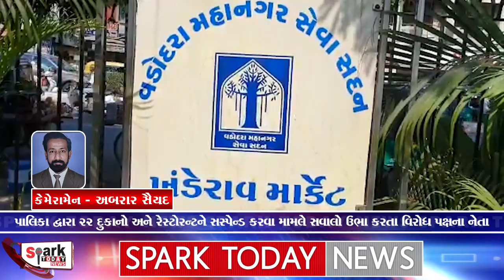પાલિકા દ્વારા 22 દુકાનો અને રેસ્ટોરન્ટને સસ્પેન્ડ કરવા મામલે સવાલો ઉભા કરતા વિરોધ પક્ષના નેતા